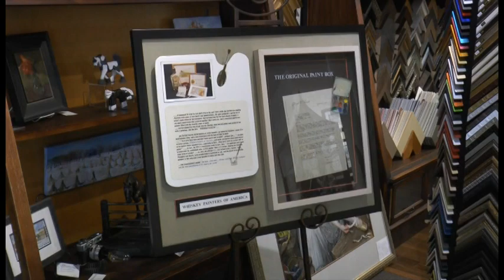Whiskey Painters of America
Interview Dec 2018 on Hudson Cable TV